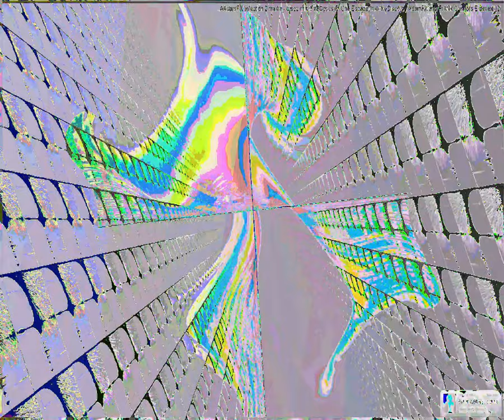[EPILEPSY WARNING] Movie 23 09 10 06h00m47s